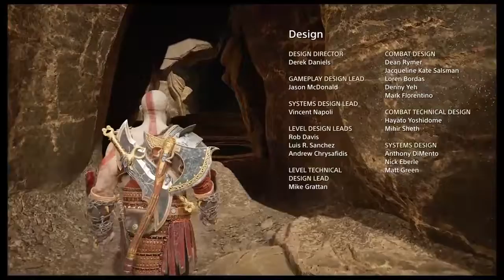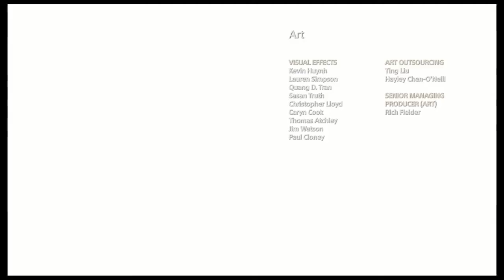God of War A Série Final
Site do Brasil Game Dub: brasilgamedub.com.br

Não esqueça de se inscrever e dar um like. Já é ou já era?